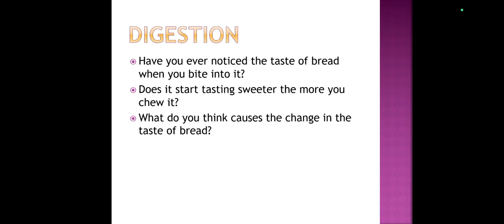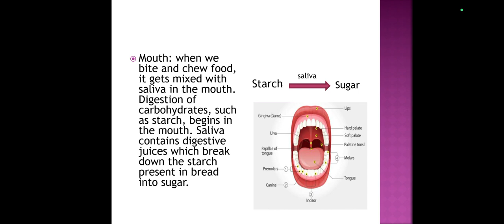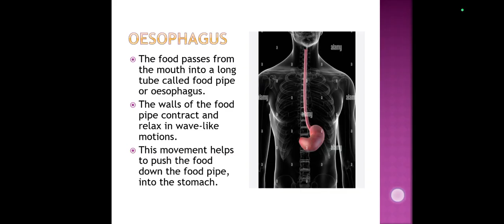Nutrition in Humans || Function of mouth, oesophagus and stomach || Science || Digestion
The mouth starts the digestion process by breaking food down into a more easily digestible form. After people take food in through the mouth, it moves down the throat, also known as the pharynx. It then passes through the esophagus and into the stomach.